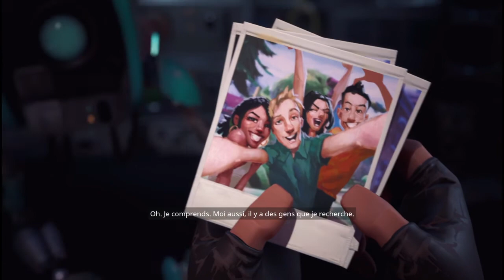[Découverte FR] BIENVENUE SUR FORTNITE PS4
N'hésiter pas à liker/partager/commenter et à vous abonnès pour une raté aucune des mes prochaines vidéos.